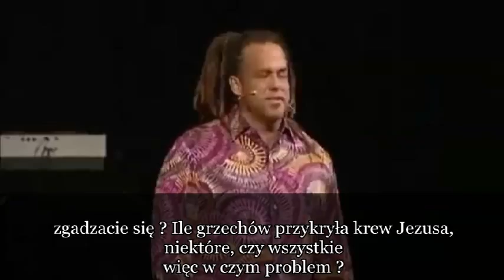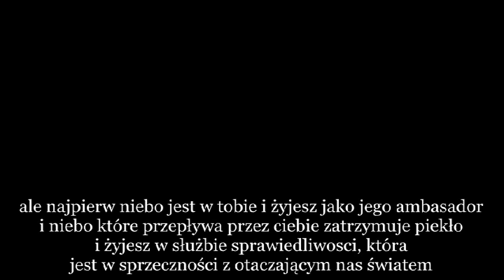Todd White - chrześcijaństwo i psychologia